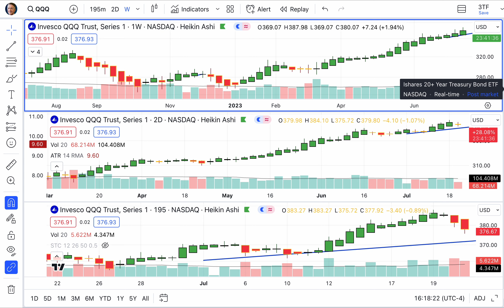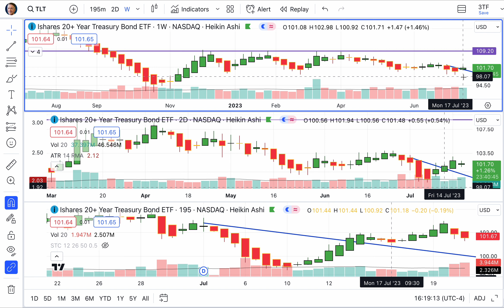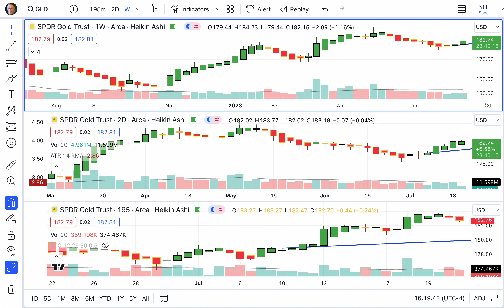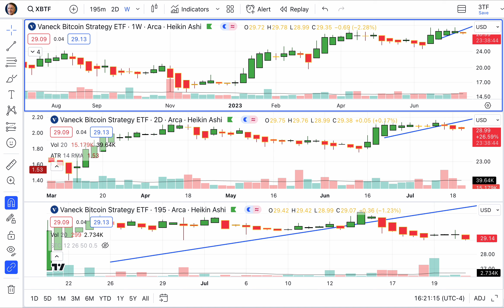Today’s Stock, Bond, Gold & Bitcoin Trends, Friday, July 21, 2023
Any fool can buy high and sell low. The wise man knows it’s all in the timing. ― Thom Goolsby